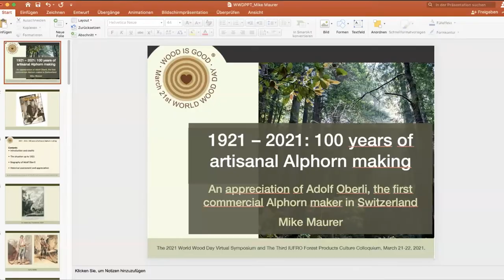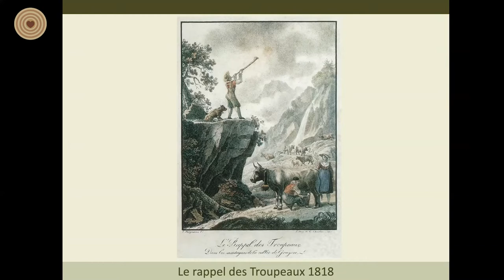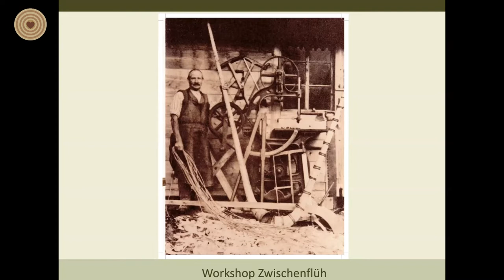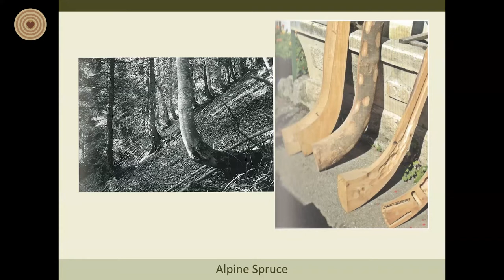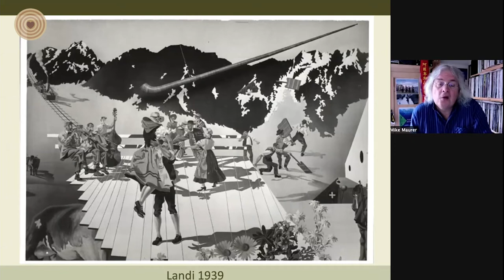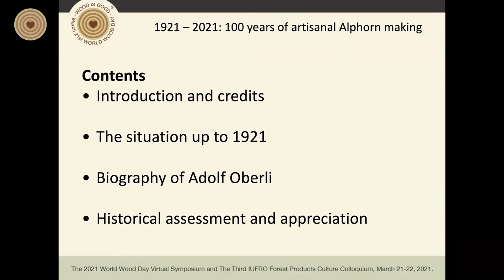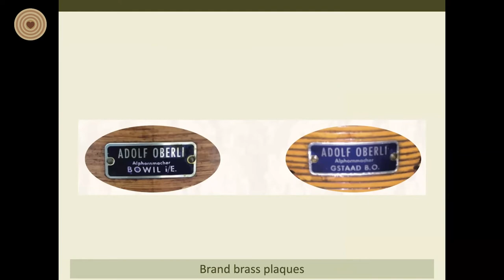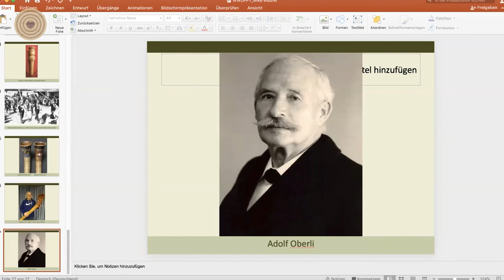WWD 2021 Symposium - Topic 3-3 Mike Maurer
Mike Maurer from Klingendes Museum Bern delivered the presentation “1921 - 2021: 100 years of artisanal Alphorn making; an appreciation of Adolf Oberli, the first commercial Alphorn maker in Switzerland” at the World Wood Day 2021 Virtual Symposium and The Third IUFRO Forest Products Culture Colloquium.